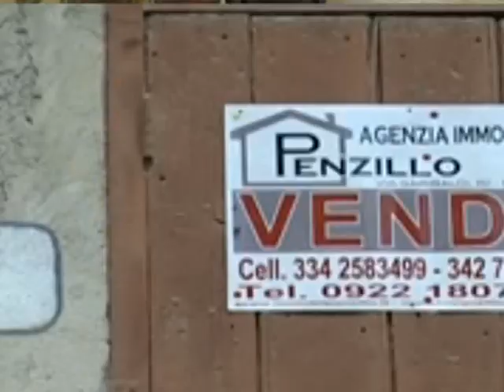LICATA: IL COMUNE CONTRIBUISCE PER SALVARE LA CASA DI LEONARDO SCIASCIA 22 09 2014